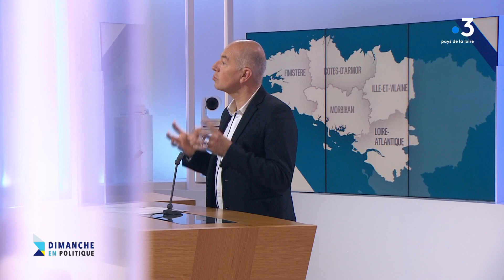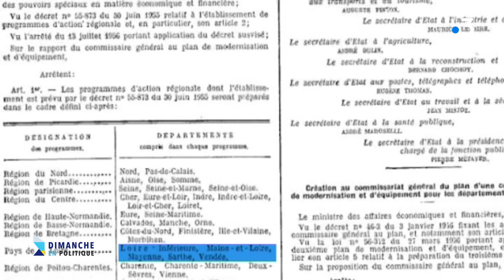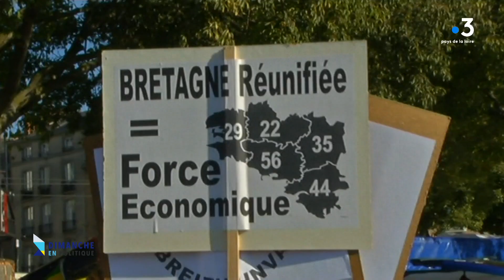Rattachement de la Loire Atlantique à la Bretagne, comment sortir de l’impasse ?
Débat entre Michel Ménard, président du département de Loire Atlantique, et Florian Le Teuff, adjoint aux enjeux bretons à la mairie de Nantes : Rattachement de la Loire Atlantique à la Bretagne, comment sortir de l’impasse ?

Contexte : Pression des militants sur les élus locaux pour appeler l’Etat à organiser un référendum, 3 ans après une pétition qui avait recueilli 105 000 signatures. Depuis, seule avancée ou presque, le drapeau breton sur la mairie de Nantes (décembre 2020).